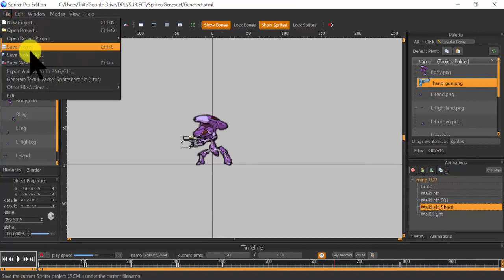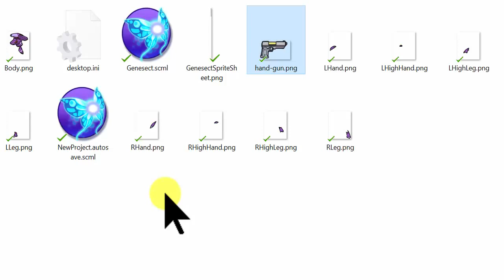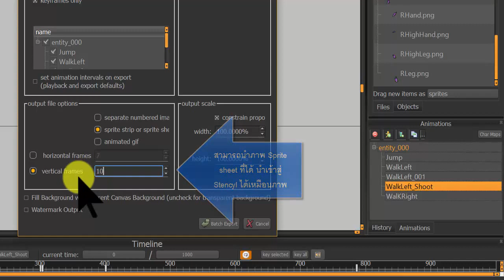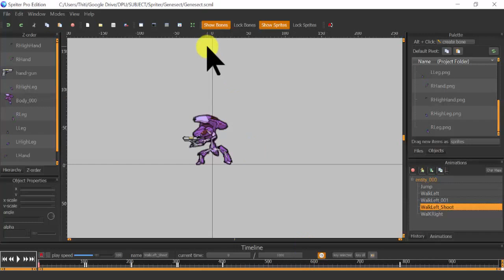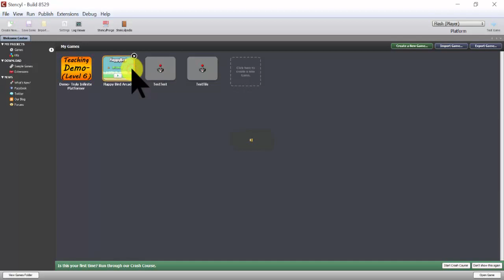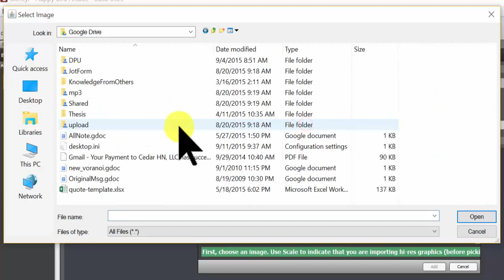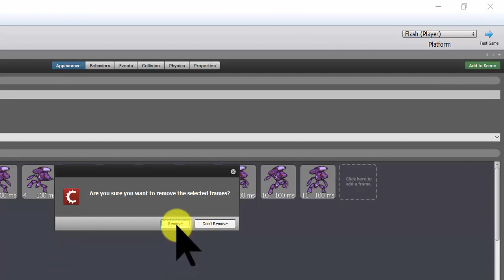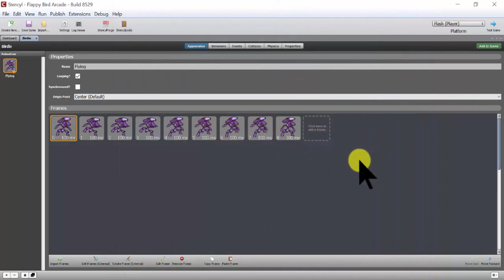การนำออกภาพ Sprite Sheet จาก Spriter เข้าสู่ Stencyl